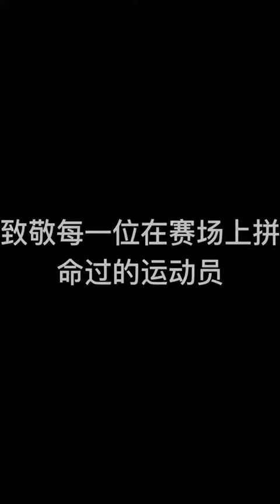Come see China Kung Fu Shaolin Temple 3189